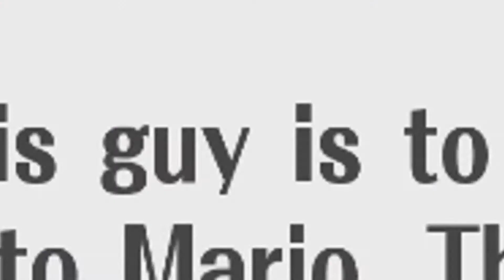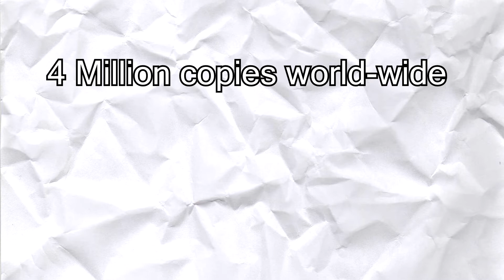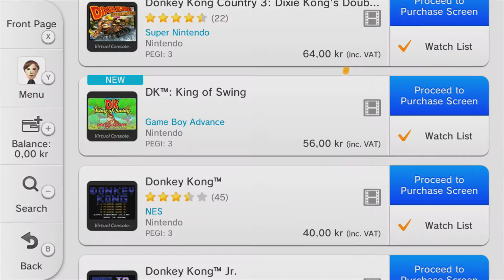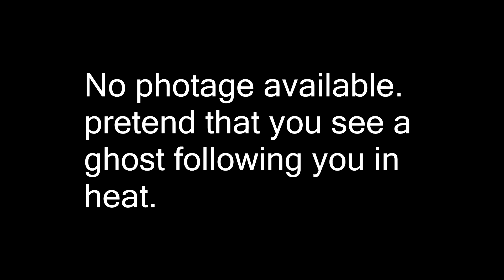Donkey Kong Country 2: Diddy's Kong Quest - KingJGrim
This is one trip to the past alright...

Donkey Kong Country is the property of Nintendo